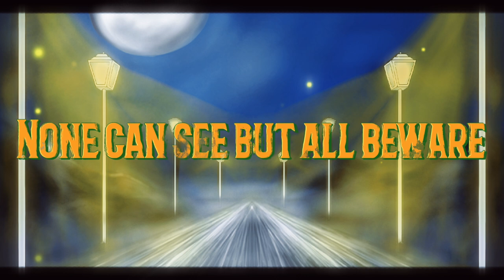ItzAtrain - The Ghost Of Killdane [Extended] (A Tale As Old As Time)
This is the full song of The Ghost of Killdane from S2E0 of A Tale Old As Time.
*This song was made by me and was made for public use*